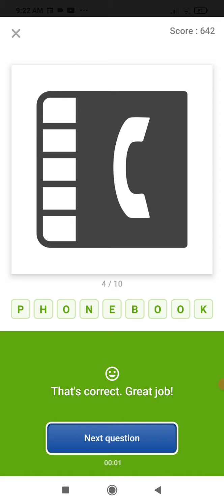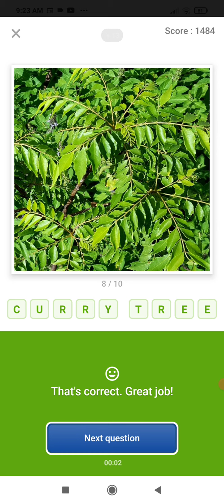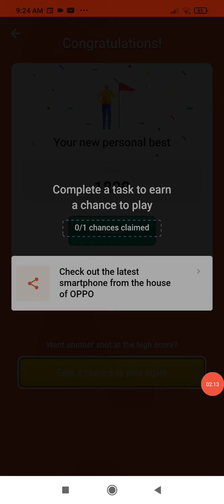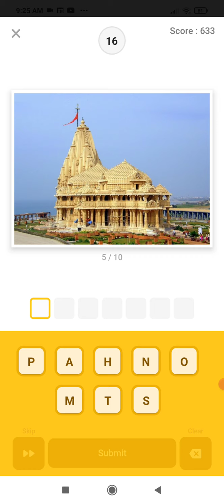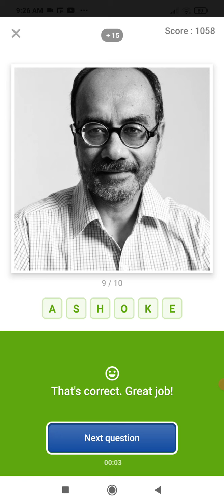FLIPKART GUESS WHAT TODAY'S ANSWERS || 22 JULY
GUESS WHAT INDIAN SPECIAL 22 JULY

FLIPKART GUESS WHAT TODAY'S ANSWERS 14 JULY

FLIPKART QUIZ TIME LIVE 8:00 PM AND 10:00 PM 13 JULY 2021 || FASTEST ANSWERS|| CHECK BEFORE PLAYING

KYA BOLTI PUBLIC SEASON 3 || ALL ANSWERS 13 JULY- 10 OCT

GUESS WHAT TODAY'S ANSWERS

GUESS WHAT SPORTS SPECIAL

FLIPKART QUIZ TIME 12:00 PM LIVE ANSWERS

Flipkart quiztime
Flipkart Live
Flipkart quiz today live
Flipkart quiz
Flipkart quiz kaise khele
flipkart quiz answers today
QuizTime12:00pm
POWER PLAY WITH CHAMPIONS
BID AND WIN SHOW
FLIPKARTVIDEO
flipkart video
quiz ka pack